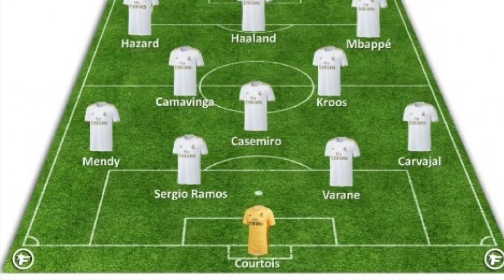NOTICIÓN : LOS DOS PRÓXIMOS FICHAJES DEL REAL MADRID PARA LA TEMPORADA 2021/22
Los dos próximos fichajes del Real Madrid para la temporada 2021/22. Después de los fichajes de David Alaba y Antonio Blanco, el Real Madrid sigue confeccionando la que será la plantilla para la próxima temporada.